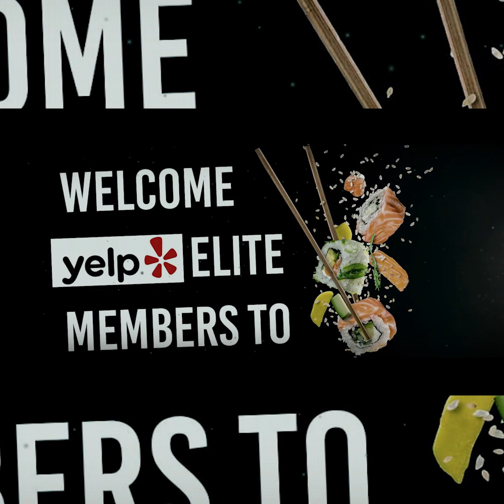Yelp Event | Volcano Steak & Sushi | Square Video